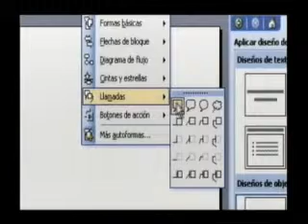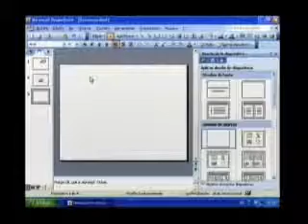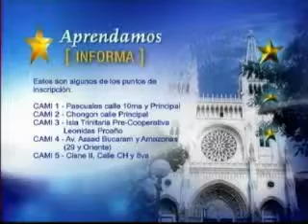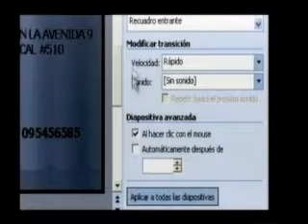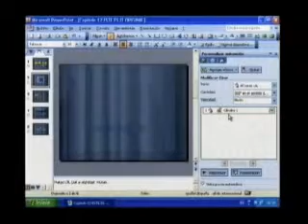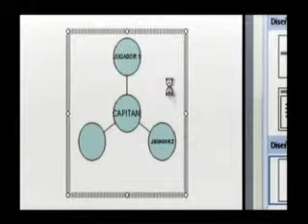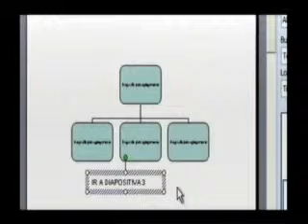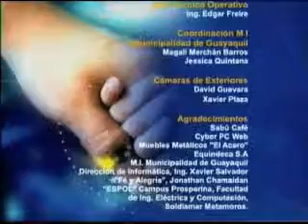Tutorial 2 - Capitulo 12 de 27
Curso 5: Computación e Internet para todos